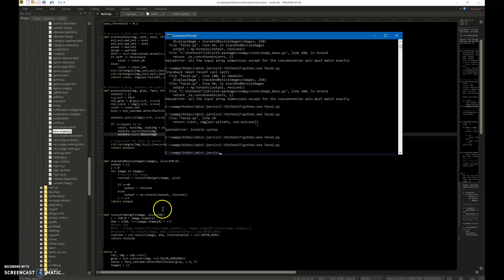Jarvis - Open CV face & eye detection